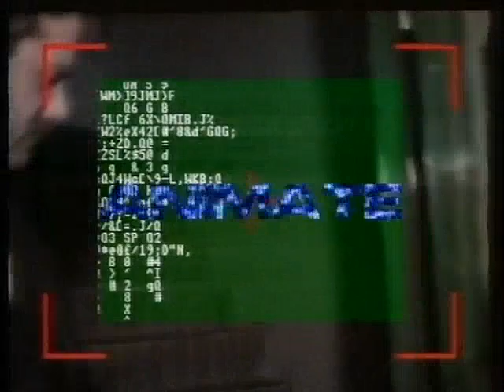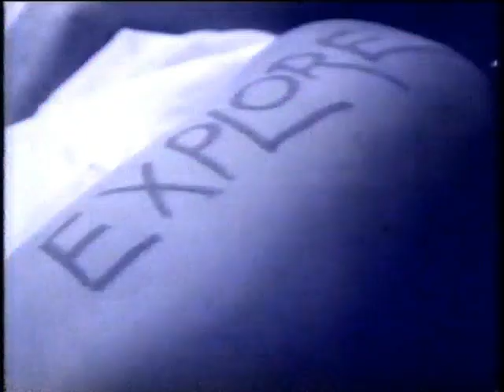Formel Eins Ansage Jakob Poiesz ARD 9.1.1988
Ansage und Intro der ersten Formel Eins Sendung im Ersten (bis dahin lief es ja nur im Dritten). Danach 2:23 Abspann der Sendung und Intro Formel Eins Extra mit Stefanie Tücking und Kai Böcking